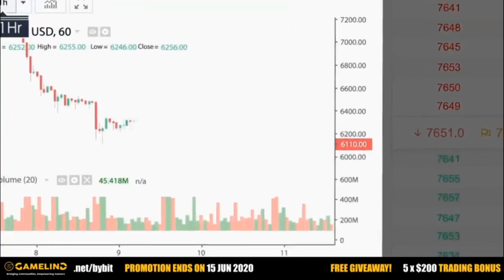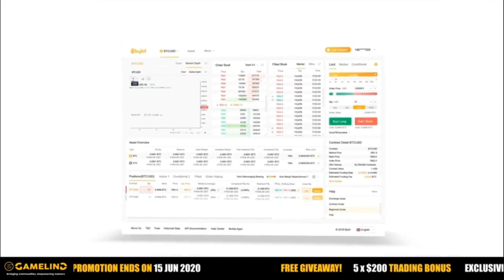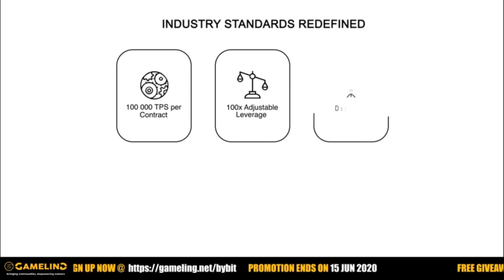[EN] GamelinG Gauntlet S2 - Indonesia 🇮🇩 Qualifiers Group A ft. Victim Sovers, Red Rocket & INDOSKY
Will the semi pro teams survive under the pressure of PMPL teams like Victim Esports, Dranix Avengers, The Pillars Slayers, Red Rocket & Siren Esports?

2. Deposit 0.1 BTC = US $50 TRADING BONUS (Capped at $100)
Promo ends on 15 JUN

[EN] GamelinG Gauntlet S2 - Indonesia 🇮🇩 Qualifiers Group A

01. 🇮🇩 EINHEIJAR E-SPORTS
02. 🇮🇩 Red Rocket Alpha
03. 🇮🇩 HIGH ESPORTS
04. 🇮🇩 We Are Back Random
05. 🇮🇩 NGID Carbera
06. 🇮🇩 AMIGO RANGERS
07. 🇮🇩 LOF AVERAGE
08. 🇮🇩 NevaLose 12•02
09. 🇮🇩 THREE X CRL
10. 🇮🇩 INDOSKY RA
11. 🇮🇩 NGID Culture
12. 🇮🇩 WARCORPS
13. 🇮🇩 OPi ExUL Academy
14. 🇮🇩 FIGHT FOR FUN
15. 🇮🇩 TAV SILENT
16. 🇮🇩 NOVA INFINITUM
17. 🇮🇩 SHINING STAR
18. 🇮🇩 IOG Forsaken
19. 🇮🇩 Victim Sovers
20. 🇮🇩 THREE INFINITY

3 Jun 2020 (Wednesday) - 3 Games
Game 1 - 9:00 pm SG Time (GMT+8) - Erangel
Game 2 - 9:50 pm SG Time (GMT+8) - Miramar
Game 3 - 10:40 pm SG Time (GMT+8) - Vikendi